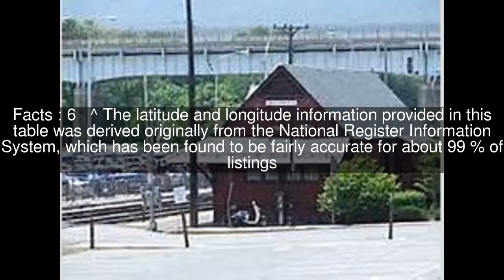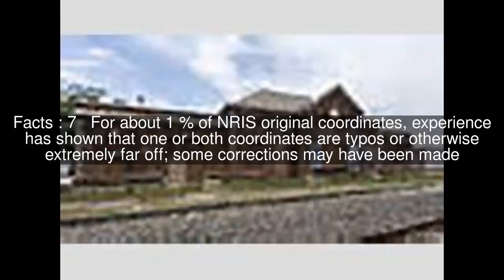National Register of Historic Places listings in Wicomico County, Maryland Top #10 Facts